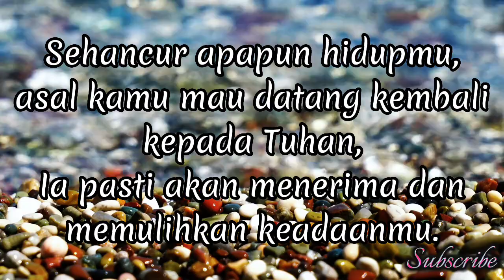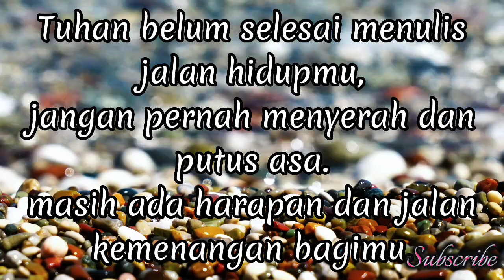Jangan Pernah Ragu